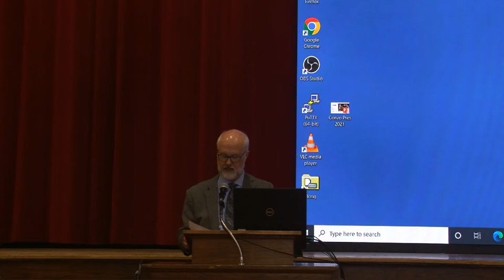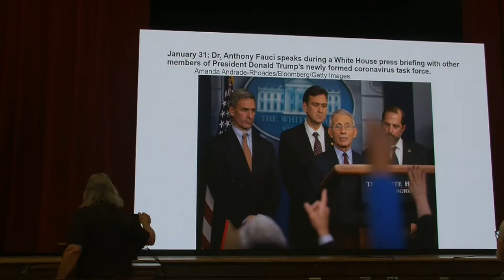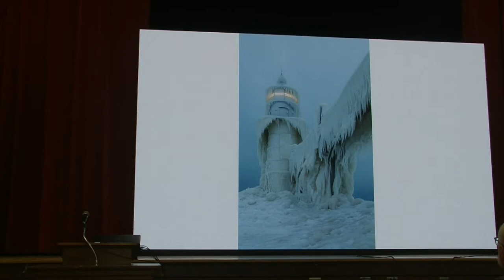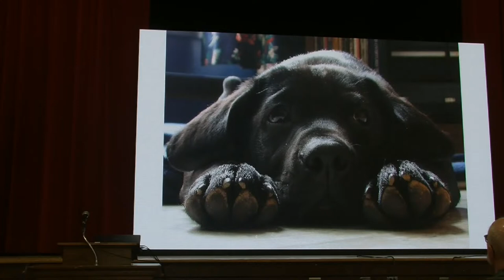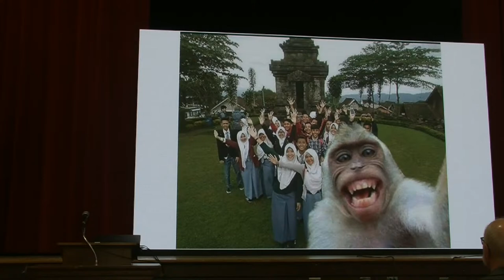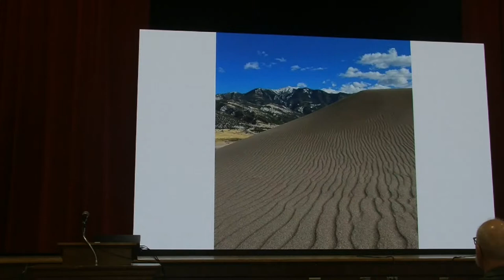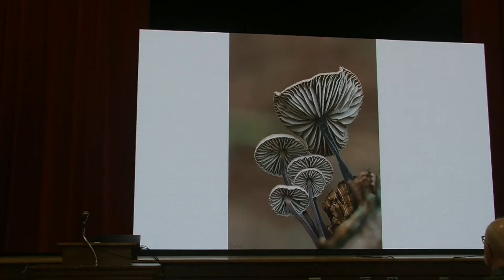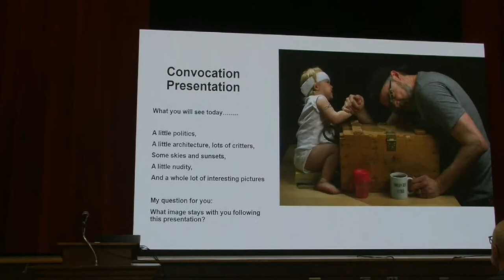Ralph P. Schrag Teaching Award Recipient David Long